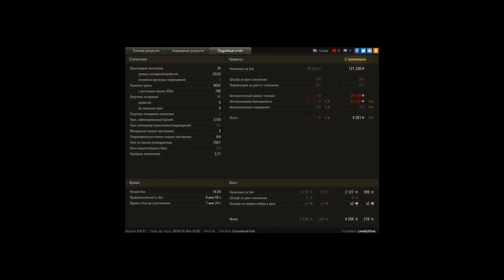8600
Игрок: Lonely32rus [N_ERA]
8600